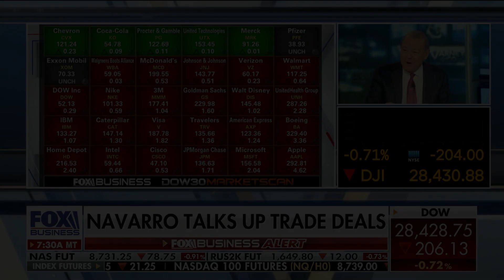Jeff Sica on Trade Deal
Jeff Sica on the trade deal on Fox Business' Varney & Co. on January 6, 2020.